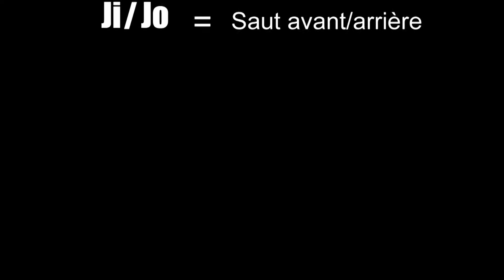INJUSTICE 2 - BATMAN COMBO GUIDE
Combo et autres coups particuliers de Batman

Les coups et combos réalisés dans cette vidéo ne sont modifiés par aucun équipement. Le héros n'a que ses stats de bases.

Runner Gunner - Kick Puncher

Si tu veux faire plaisir, lâches un pouce!!